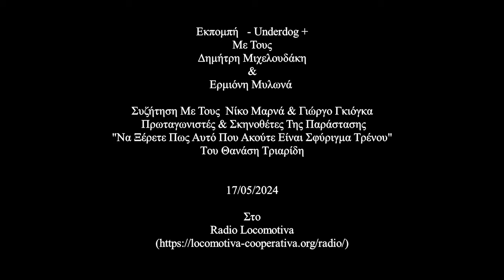- Underdog + (Δ. Μιχελουδάκης & Ερ.Μυλωνά) "Να ξέρετε πως αυτό που ακούτε είναι σφύριγμα τρένου"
Eκπομπή   - Underdog +
Mε Τους
Δημήτρη Μιχελουδάκη
Ερμιόνη Μυλωνά

Συζήτηση Με Τους  Νίκο Μαρνά & Γιώργο Γκιόγκα
Πρωταγωνιστές & Σκηνοθέτες Της Παράστασης
"Να Ξέρετε Πως Αυτό Που Ακούτε Είναι Σφύριγμα Τρένου"

17/05/2024

Στο
Radio Locomotiva